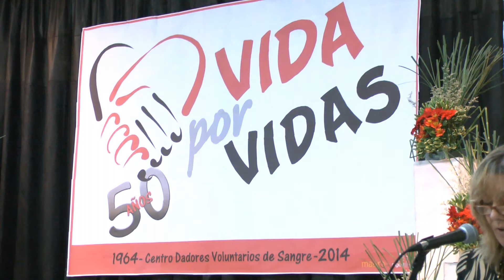50 AÑO CENTRO DE DADORES DE SANGRE